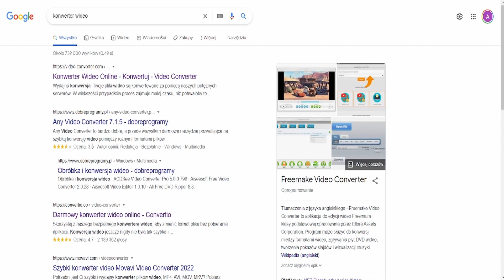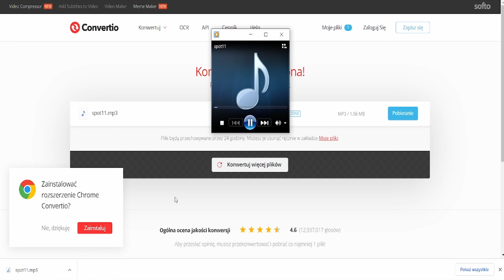Jak z Filmu Zrobić PODCAST? Jak Oddzielić Audio od Wideo?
W tym tutorialu pokazuję Ci, jak oddzielić audio od wideo bez dodatkowego oprogramowania. Dzięki temu dowiesz się:
- jak z filmu zrobić podcast,
- jak zrobić mp3 z lekcji wideo dla klientów kursu online wideo,
- jak przygotować plik wav, by usunąć szumy a programie Audacity.

- Listę sprzętu użytego do nagrania tego filmu znajdziesz niżej w tym opisie.

0:00 Jak oddzielić audio od Wideo?
0:28 Jak oddzielić dźwięk od filmu na stronie Convertio?
1:16 Jak usunąć szumy z filmu w programie Audacity?

Do uświadomienia sobie, co już masz a co ewentualnie mogłabyś sobie sprawić, żeby zacząć na YouTube lub rozwijać istniejący kanał przyda Ci się YouTubownik czyli YouTubowy Narzędziownik, który pobierzesz po zapisie tutaj

Miała już miejsce premiera Kursu Online YouTube dla Początkujących, dlatego zapraszam Cię do zapoznania się z ofertą w linku poniżej i zakupienia kursu:

2) Smartfon Apple iPhone 8 Plus 3 GB / 64 GB

4) Laptop Dell M4800 15,6 " 16 GB / 512 GB

Możesz to zrobić, wspierając mnie na Patronite lub stawiając mi wirtualną kawę poniżej. Dziękuję !

⬇ Poznajmy się ⬇

Nazywam się Agata Guzy i tworzę YouTube dla Początkujących . Pomagam zacząć na YouTube, pokazując, że nie jest on zarezerwowany dla wybranych. Moje tutoriale przeprowadzą Cię krok po kroku przez zagadnienia YouTube prosto i przyjemnie.
Ale nie martw się, jeżeli prowadzisz swój kanał od dłuższego czasu, to także znajdziesz tu wiele nowinek i inspiracji do rozwoju swojego kanału na YouTube.
Systematycznie prowadzę transmisje na żywo AgataGuzyLive oraz publikuję wiedzę w pigułcew formie AgataGuzyShorts.

Znak Audacity:
Autorstwa Simplified Version by Patrick87 (original logo by Aaron Spike) - Audacity Logo.svg, GPL,